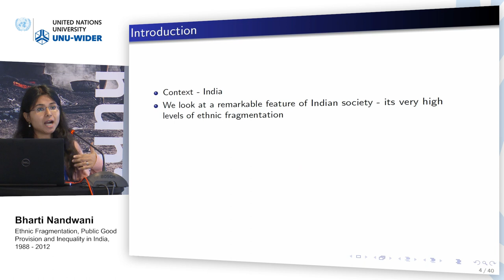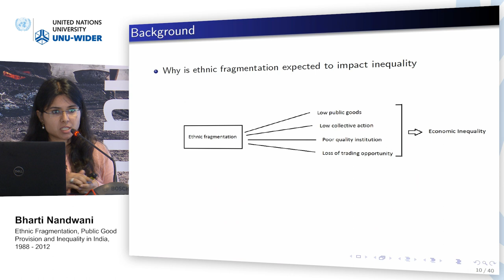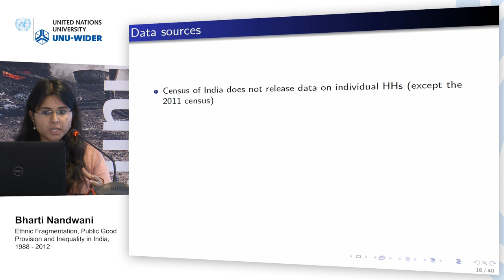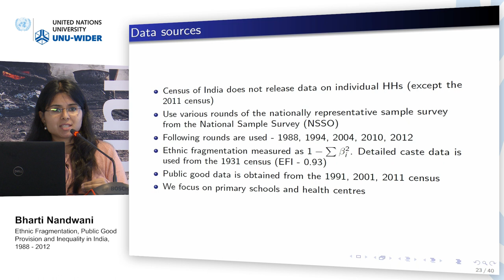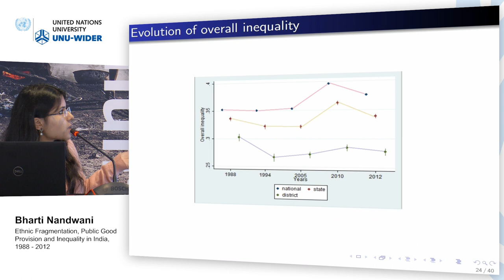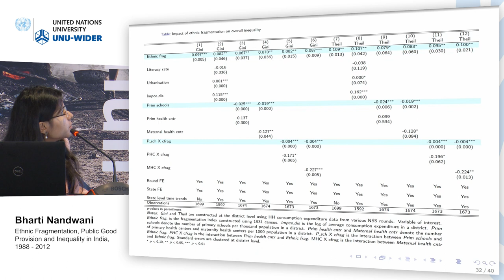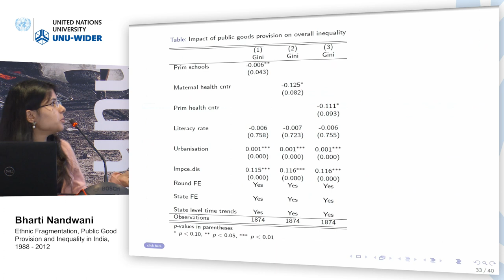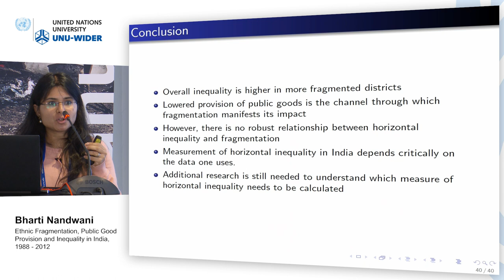Think development – Think WIDER | Parallel 7.4 - Bharti Nandwani